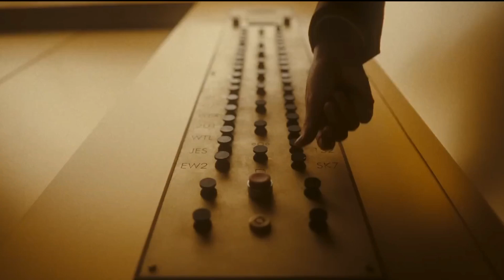BAWAL! 🔥Best show of MARVEL and AMAZON Prime...✅️🤩LOKI season2 & GEN V web series review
Hey guys thanks for watching this video,in this video i jist share my thoughts after watched marvel's "Loki season 2" & amazon prime's "GEN V" and made a small review about it.